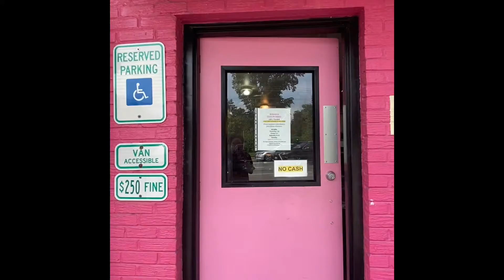Hot Minute Restaurant Reviews Shortcake Bakery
Celebrated my mom’s heavenly birthday yesterday. And checked out a local bakery.

Shortcake Bakery
4700 Rhode Island Ave
Hyattsville, Maryland

Filmed with iPhone 11 and edited in iMovie.